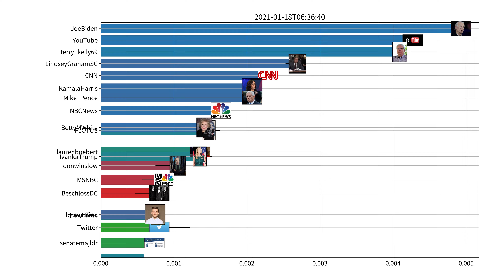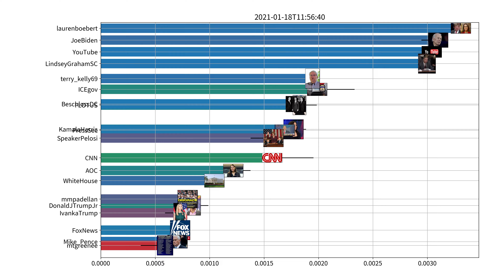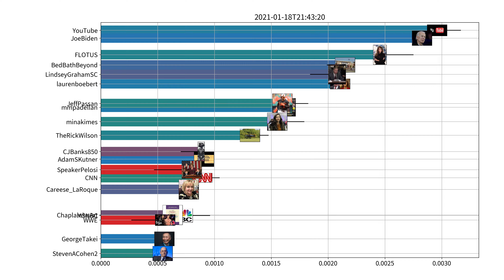Trending users on Twitter, US, 01-18-2021